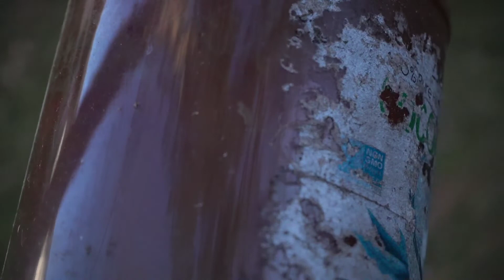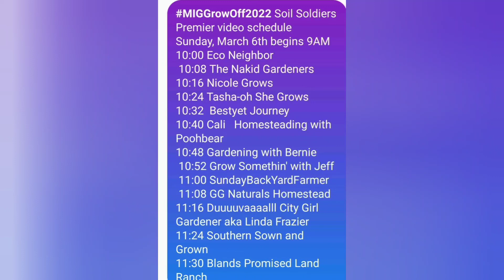Grow Off Update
With Eco Neighbor
 @The Nakid Gardeners
@Nicole Grows
@Tasha-oh She Grows
 @Bestyet Journey
@Cali   Homesteading with Poohbear
@Gardening with Bernie
 @Grow Somethin' with Jeff
 @GG Naturals Homestead
@Duuuuvaaaalll City Girl Gardener aka Linda Frazier
@Southern Sown and Grown
@Blands Promised Land Ranch